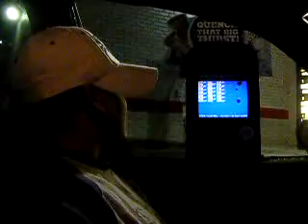Burger King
SPANISH SPEAKIN AT BURGER KIND DRIVE THRU